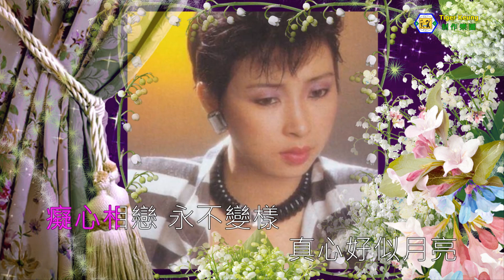鄧瑞霞(痴心話記心上)原曲：長相依(國語)伴奏